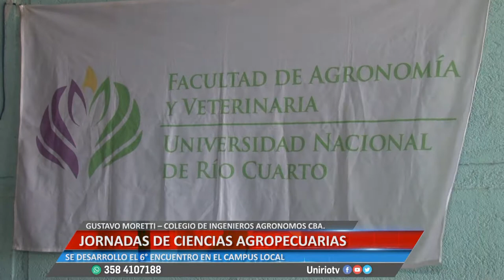JORNADAS DE CIENCIAS AGROPECUARIAS - GUSTAVO MORETTI – COLEGIO DE INGENIEROS AGRONOMOS CBA.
SE DESARROLLO EL 6° ENCUENTRO EN EL CAMPUS LOCAL
Facebook.com/uniriotv
Twitter.com/uniriotv